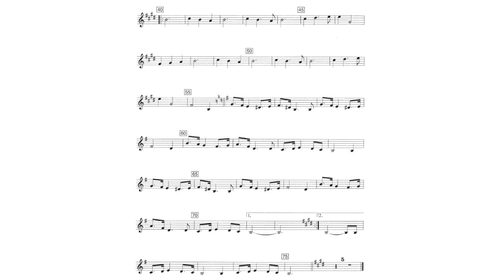Conquest of Paradise - Vangelis - Sib (Bb) Instruments play along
Adaptation for musicians, students and players.

"Conquest of Paradise" is a 1994 song recorded by Greek composer Vangelis. It was the soundtrack from Ridley Scott's 1992 film 1492: Conquest of Paradise and the lead single from the album of the same name.